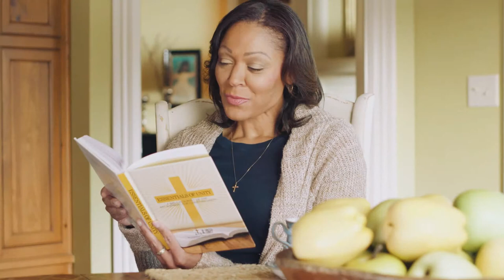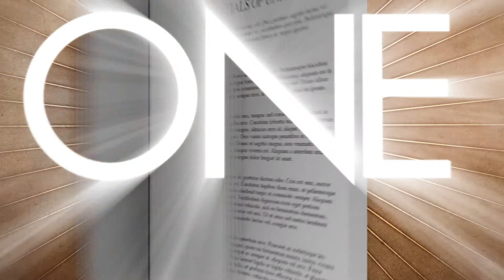Essentials of Unity & ONE Book Trailer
God is one. He exists in perfect unity as Father, Son, and Holy Spirit—one God in three persons. God is also love, and He desires His children to enjoy living together in loving unity. This unity is essential to who God is and what He wants from us and for us.

One: The Passion and Prayer of the Lord Jesus Christ will help you understand and appreciate the beauty of Christian unity. Facing death on a cross, Jesus prayed for His disciples—that they would be one, united with God and with one another. This unique book explains why unity was Jesus’ passionate prayer. It will help you to understand and enjoy the loving relationships that God intends for His children. You will learn both what God has done to reconcile sinners and the practical steps you must take to experience the unity Christ died to provide.

This book is a must-have for every believer! Its content will inspire you to make Jesus’ prayer for unity your own.

Editor’s Note: One: The Passion and Prayer of the Lord Jesus Christ and Essentials of Unity are companion books that present the same subject on two different levels. Essentials of Unity presents an easy-to-understand introduction to Christian unity, while One offers a deeper exploration of the foundations and functions of unity. Together, these valuable resources allow you to fully understand, effectively communicate, and deeply experience the blessings of unity that God desires for His people.